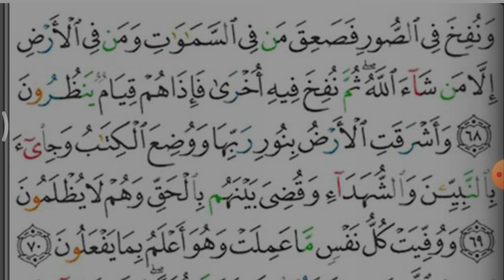سورة الزمر قرآن الصف الخامس أ / محمود